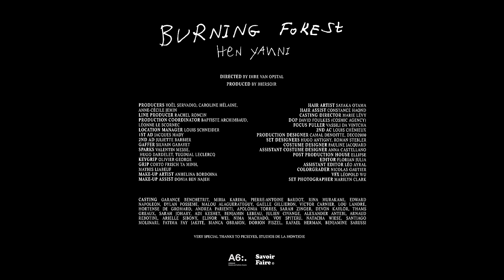Hen Yanni - Burning forest (Official Video)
CREDITS

Lyrics by Casual Melancholia, Hen Yanni and Jason Glasser

Directed by Imre Van Opstal
Produced by hiersoir
Management : Savoir Faire
Label : Animal63
Producers : Yoël Servadio, Caroline Hélaine, Anne-Cécile Jemin
Line Producer : Rachel Roncin
Production coordinator : Baptiste Archimbaud, Léonne Le Scornec
Set manager : Louis Schneider

1st AD : Jacques Mady
2nd AD : Juliette Barbier

DOP : David Foulkes
Focus Puller : Vassili Da Vintcha
2nd AC : Louis Chénieux

Production designer : Camal Denoitte, DECO2000
Set designers : Hugo Antigny, Roman Stebler

Costume designer: Pauline Jacquard
Assistant costume designer : Anna Castellano

Post production house : Ellipse
Editor : Florian Julia
Assistant editor : Léo Ayral
Colorgrader : Nicolas Gautier
VFX : Léopold Wu
Sound designer : Shelly Baron

Gaffer : Silvain Gabayet
Sparks : Valentin Messe, Hugo Dardelet, Tugdual Leclercq

Keygrip : Olivier George @castorgrip
Grip : Corto Frisch Ta Minh, Mathis Liabeuf

Make-up Artist : Anhelina Bordoina
Make-up assist : Donia Ben Najeh
Hair artist  : Sayaka Otama
Hair assist : Constance Haond
Set Photographer : Marilyn Clarck

Casting director : Marie Lévy

Casting : Garance Benchetrit, Miria Karima, Pierre-Antoine Bardot, Rina Murakami, Edward Napoleon, Dylan Posseme, Malou Alaguerateguy, Gaelle Gillieron, Victor Scarnier, Lou Landre, Hortense Gromard, Andrea Parienti, Apolonia Torres, Sarah Zinger, Devon Kaylor, Thams Greaux, Sarah Johary, Adi Keshet, Alexander Antebi, Arnaud Rebotini, Arielle Sibony, Eli, Nima Machado, Voy Spiteru, Natacha Wiese, Santiago, Fatima Fay Jakite, Bianca Obraion, Dorion,  Olivier Bassuet, Rafael Herman, Alia, Aleph Molinari, Benjamine Sarussi

Very special thanks to Picseyes, Studios de la Montjoie

LYRICS
My body casts no shadow
On your body
I am at the edge of your life
Hands are shy
Hands in the glory
And the garden sings along
And the sorrow rinse the roads
A slap in the rain

You know I feel like a burning forest
I know you feel
Drowned by my sins

I dig a grave in the sand
Wild roses in my hand’s
Heartbeats back and forward
Memories that had no strings

I know you feel like a burning forest
You know I feel

The love that has never been
Those white scars on your skin
But I followed up on my dreams
I died, and I died, again and again

My love, there’s a reason to live
Sing me the song
I’m like a dying old tree
And I hope there's a place
I’ll be - belong

Feel, feel, feel, feel